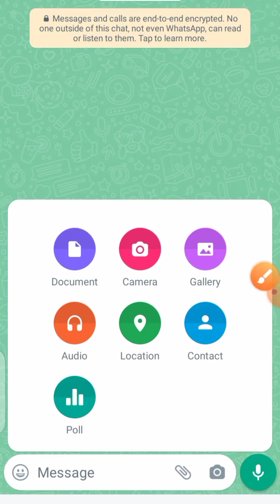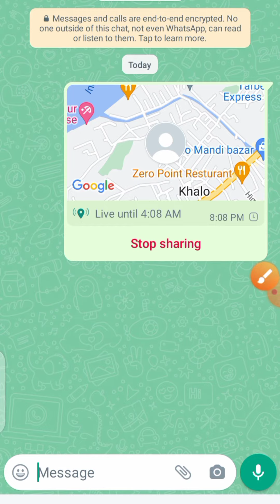Share Live Location WhatsApp | WhatsApp par live location kasa share kara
Hello Dosto:

in this video you can learn how to share live location on WhatsApp.